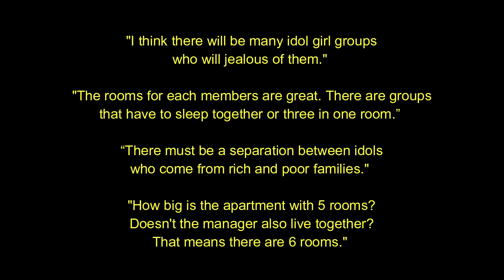Netizens are shocks after Red Velvet members reveals their super luxury dorm!